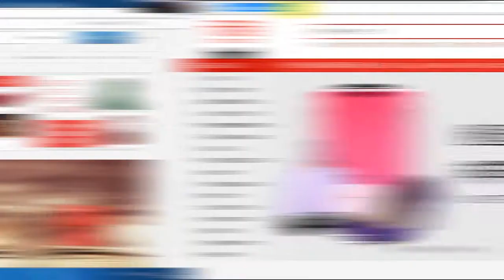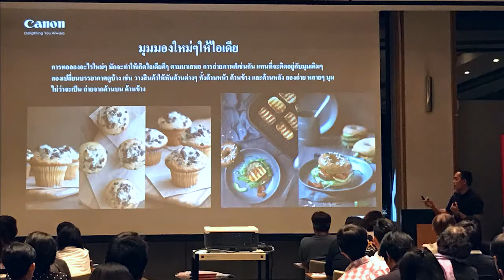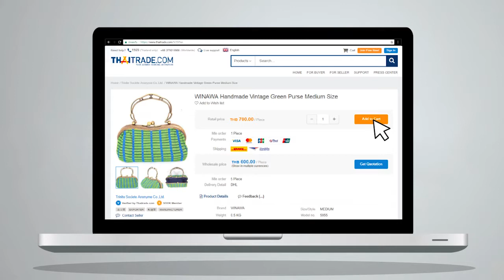โครงการต่อยอดพัฒนาผู้ประกอบการการค้าออนไลน์ Smart Online SMEs SOS+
โครงการ " ต่อยอดพัฒนาผู้ประกอบการการค้าออนไลน์ Smart Online SMEs SOS+ "

กรมส่งเสริมการค้าระหว่างประเทศตั้งใจกลับมาสานต่อความสำเร็จอีกครั้ง เพื่อเปิดโอกาสให้ผู้ประกอบการไทย โดยเฉพาะ SMEs สามารถขายสินค้าผ่านช่องทางออนไลน์ไปต่างประเทศได้จริง ผ่านกิจกรรมการจับคู่ธุรกิจ (Business Matching) ร่วมกับแพลตฟอร์ม e-Marketplace ระดับสากล ผ่านโครงการต่อยอดการพัฒนาศักยภาพผู้ประกอบการค้าออนไลน์ Smart Online SMEs Plus (S.O.S+) ระหว่างวันที่ 19 - 22 มีนาคม 2561 ที่กรุงเทพฯ วันที่ 27 มีนาคม 2561 ที่เชียงใหม่ และ วันที่ 29 มีนาคม 2561 ที่ขอนแก่น

สนใจเข้าร่วมโครงการได้ที่